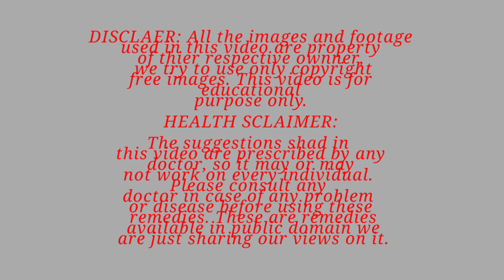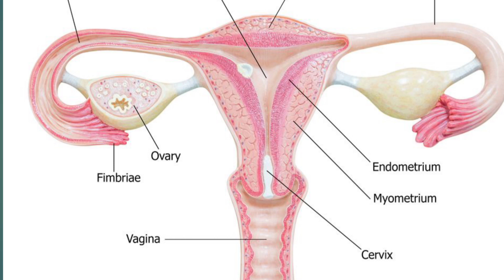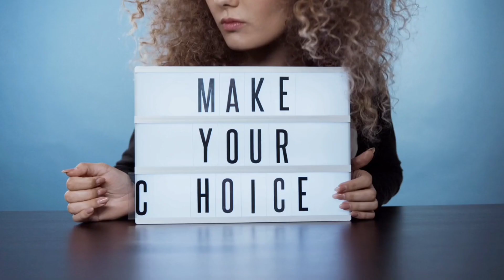How to get instant relief from menstrual cramps at home|period pain relief#periodpain#sunshineglobal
How to get instant relief from menstrual cramps|period pain relief hindi#periodpain#sunshineglobalstar.

PERIOD CRAMPS,
HOME REMEDIES FOR PERIOD CRAMPS,
MENSTURATION,
MENSTURAL CRAMPS
TREATMENT,
HOW TO TREAT
PERIOD PAIN,
period cramps meaning,
period cramps remedy,
how to stop a period cramps,,
period cramps even after medicine,
exercise,
facts,
menstruation awareness,
menstrual pain relief home remedies,